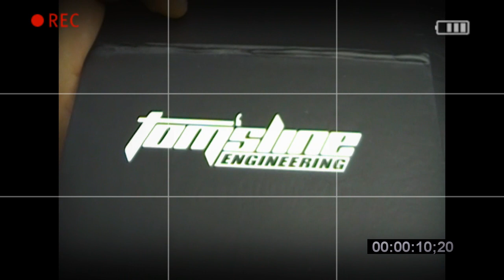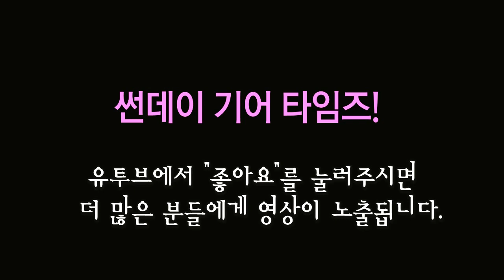Toms Line 이펙터 GREENIZER AGR-3